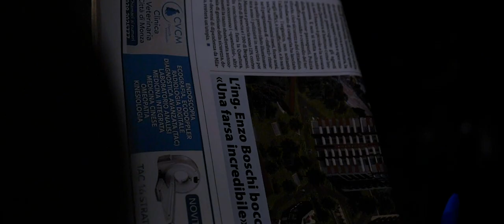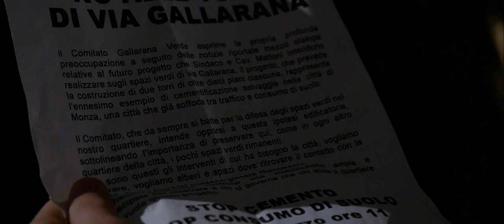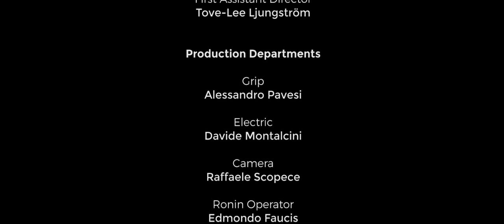[Colpo di Grazia] EPISODIO 03 / Il bastone e la carota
Colpo di Grazia | Episodio 03

Il bastone e la carota

Il fatidico giorno della conferenza stampa è arrivato. il Sindaco, Martina e Chicco si mostrano impassibili, sorridono ai flash, rispondono sicuri alle domande dei giornalisti... Fuori però imperversano le proteste...

Episodio 04: disponibile da sabato 20 febbraio.

Episodio 05: disponibile da domenica 21 febbraio.